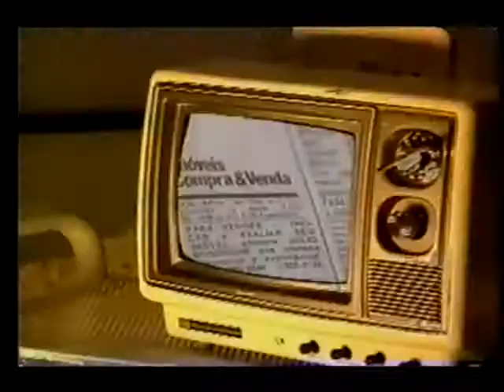Herva Doce - Amante Profissional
Vídeos musicais para que você conheça o melhor da música mundial.